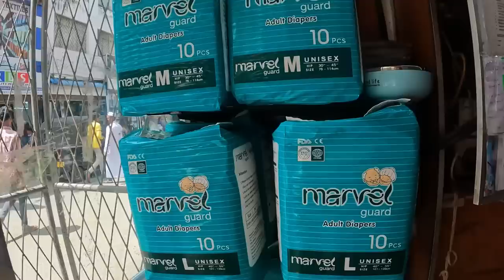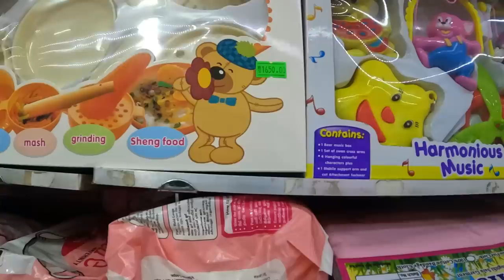පිටකොටුවෙන් ලාබෙට බේබි අයිටම් ,ටවල් ,බෙඩ් ශීට් | Baby Item Price | Bed Sheet | Pitakotuwa | Towel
පලවෙනි ශොප් එක(Anjana textile)
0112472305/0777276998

දෙවෙනි ශොප් එක (Usman trading company )

No.60 ,2nd cross streets ,colombo 11

Bed sheet
Towel price
Baby Item
Baby Item sri lanka
Baby Item shop
Towel price
Sri lanka shopping
Baby item shop
Baby item shop pitakotuwa
Baby item shop colombo
Baby item maharagama
Baby Items
Baby Items pamunuwa
Baby Item mharagam pamunuwa
New born baby items
Baby item price
Wholesale baby item
Wholesale bedsheets
Wholesale shop pitakotuwa
Wholesale towel price
Wholesale shop baby item
Wholesale baby toyes
Baby toys pitakotuwa
Baby item shop
Baby Item shopping
Bed sheet wholesale

pizza recipe
Cake recipe
chocolate cake
cake recipe
pizza recipe
biriyani recipe